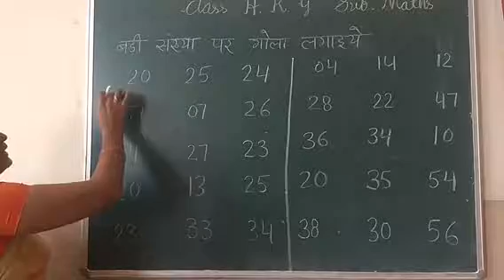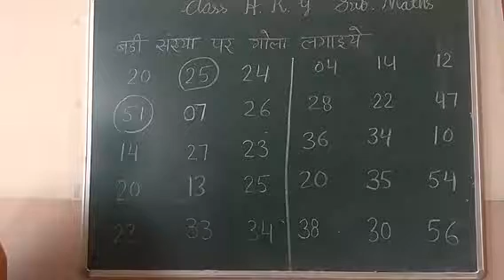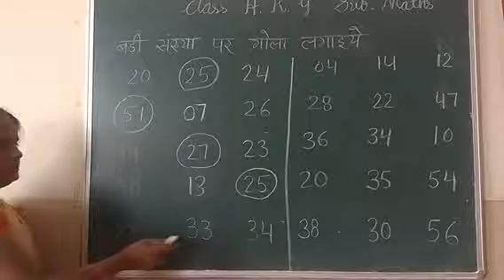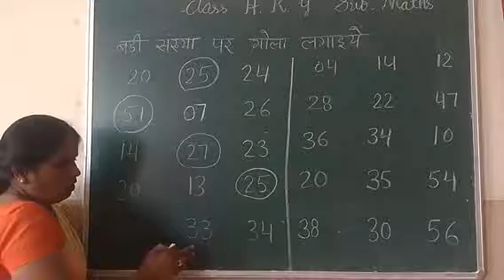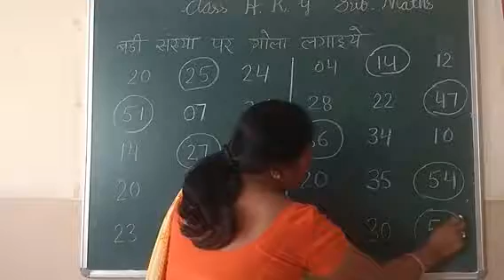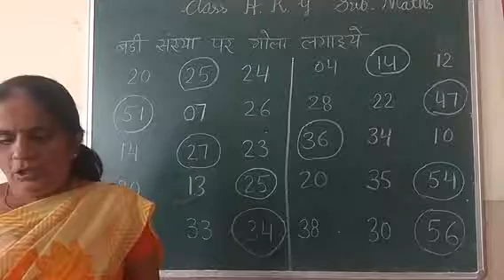Class HKG Maths